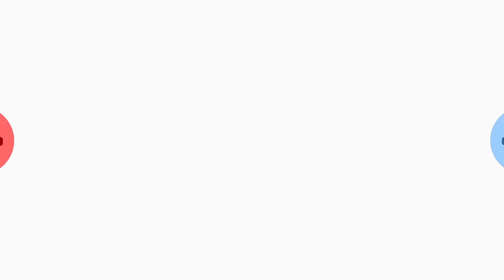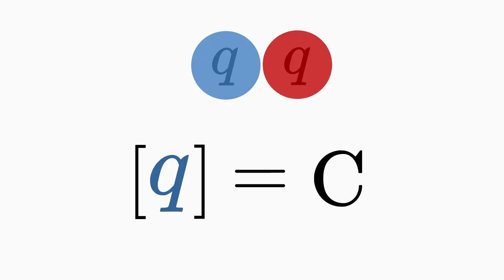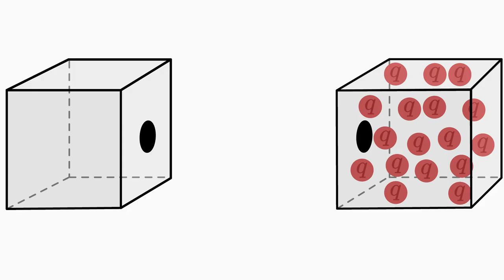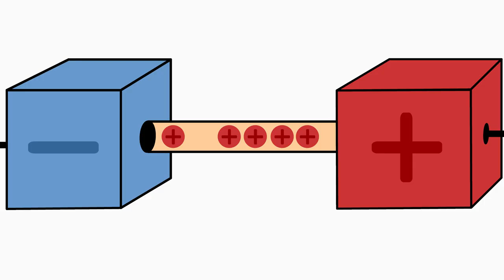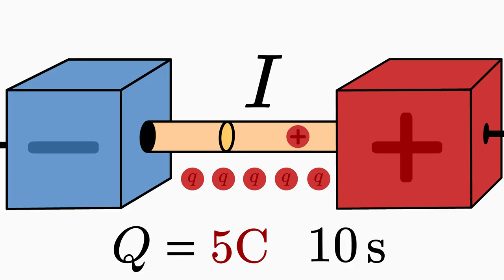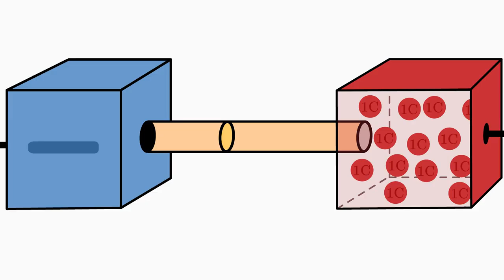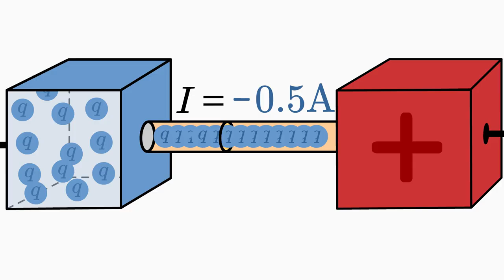Was ist Strom?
Hier wird elektrischer Strom einfach erklärt - wie der Strom entsteht und wie dieser mit der elektrischen Ladung zusammenhängt (+ Einheit, Formelzeichen, Beispiel). Mehr